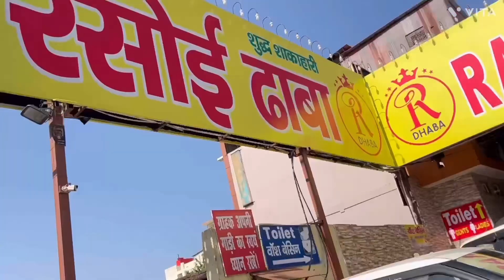Mussoorie Tour Vlog Part-1❤️⛰️| Mussoorie Travel Guide😀mussorie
Vlog-78

Hello Guys , Its Your Shinty Vlogs

This is part-1 of mussorie series
In this vlog u gona see journey , hotel room , mall road and etc
3-4 more parts are coming soon

I Like To Travel And Share About My Life So,
Here You Can Find Vlogs & Travel Videos

I Do Explore About Trip - Its. Duration , Happenings , New Things , Speciality Of The Location/City , Worth Or Not , Food Variety

My Latest Travel Series -

U can Follow & Get Update Before Vlog Uploading

Please Share With Your Famliy,Friends& Relatives

Do Support Your Brother